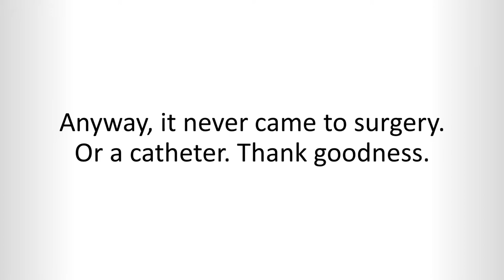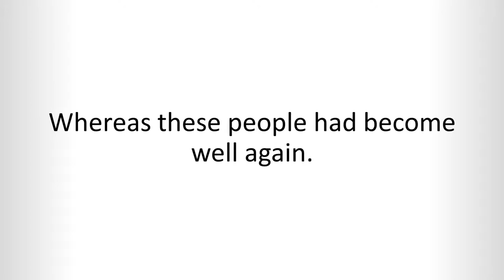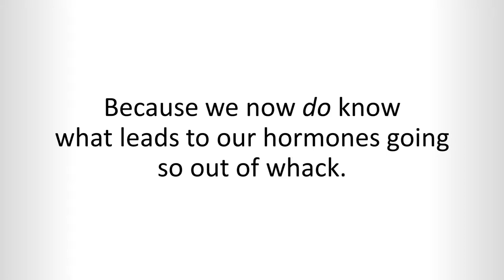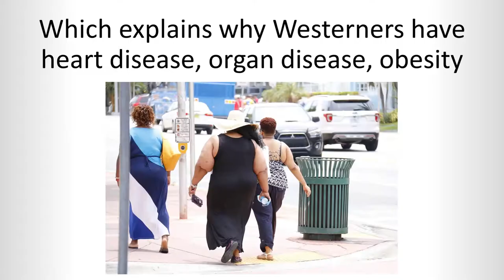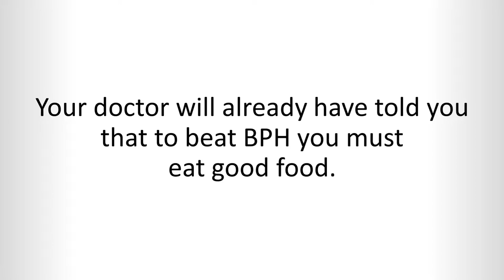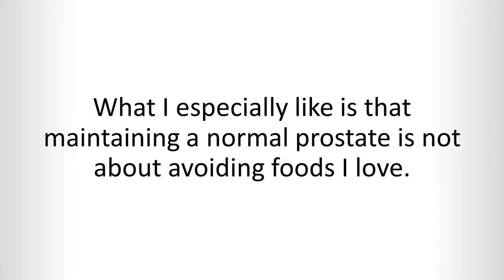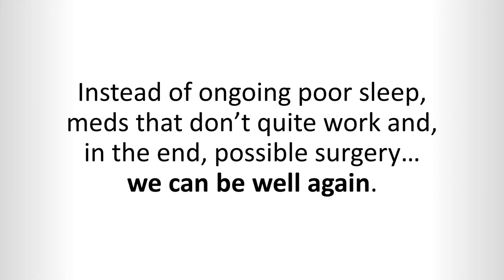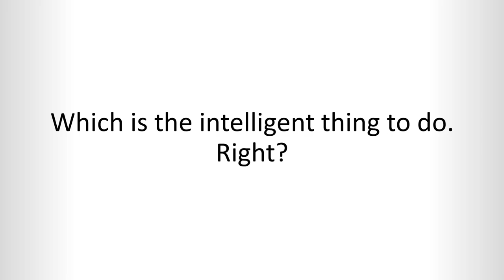The Prostate Protocol.My enlarged prostate gland halved in size.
then halved again. No more meds and no more getting up at night for me!
I suffered BPH for years. My prostate grew steadily – and showed no signs of stopping. Meds weren’t working.
And if it has gone on much longer surgery was a certainty.
But that was then.
Today, my prostate gland is in perfect health, BPH is a distant memory – and I never get up at night to pee!